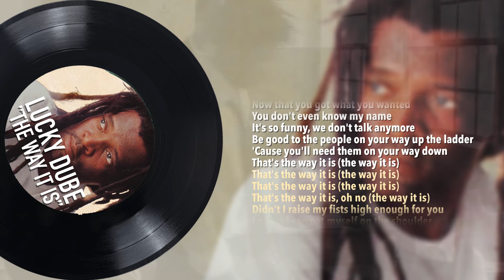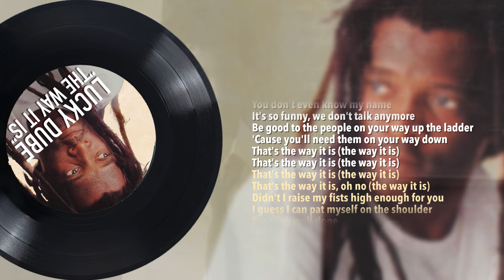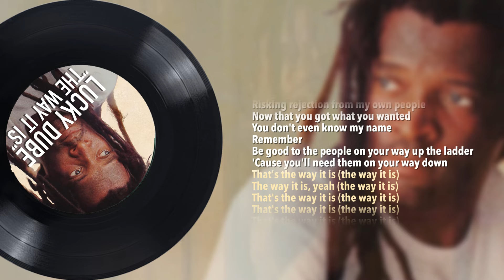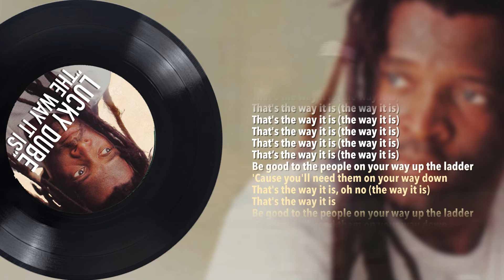Lucky Dube – The Way It Is (Official Lyric Video)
Official Lyric Video for "The Way It Is" by Lucky Dube